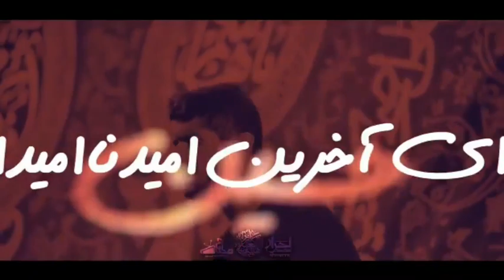نماهنگ خستم شکستم | کربلایی محسن عراقی | مداح تی وی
نماهنگ خستم شکستم
تقدیم به ساحت مقدس امام حسین(ع)
با صدای کربلایی محسن عراقی
تنظیم: استودیو مداح تی وی

استودیو مداح تی وی | مرجع ساخت آثار استودیویی مذهبی
شماره تماس جهت رزرو وقت: 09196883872